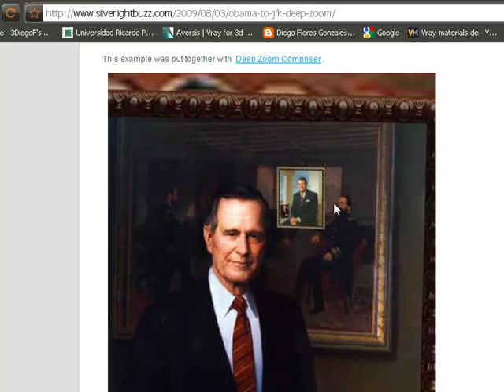Silverlight from JFK to Obama Silverlight USA presidents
here is a show of silverlight there was a demo in my university I decided to do one myself hehe what it does, it doesnt download all the pixels just the necessary ones